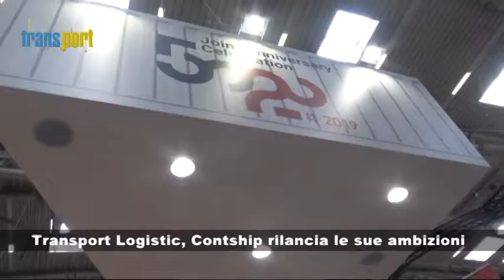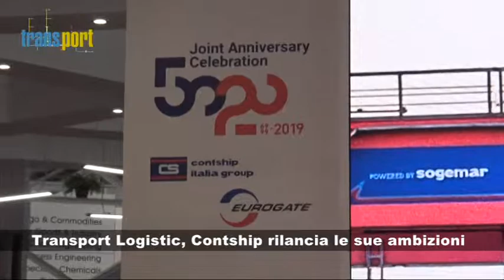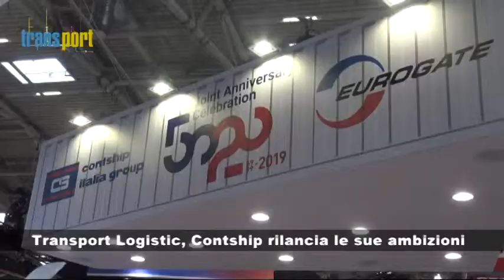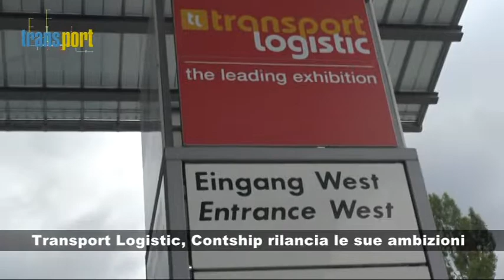Transport Logistic, Contship Italia rilancia le sue ambizioni